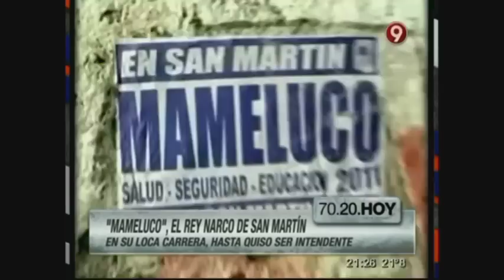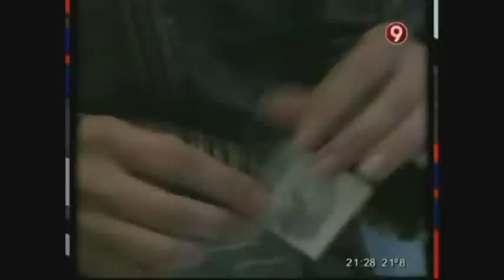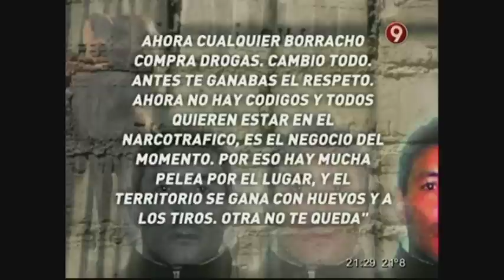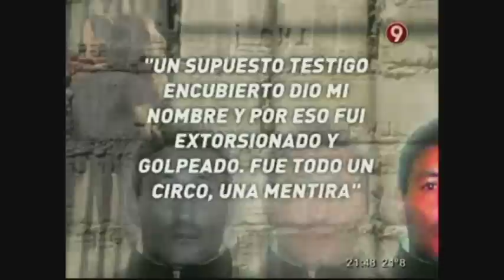Mameluco, el rey narco de San Martín